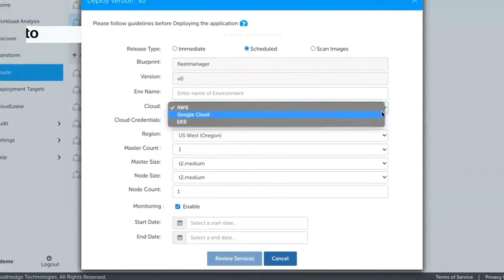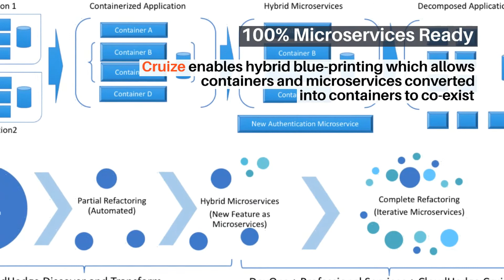CloudHedge Cruize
CloudHedge’s Cruize provides the option to select the preferred private or public or hybrid cloud of your choice. Deployments through Cruize ensures seamless set up of Infrastructure as Code definitions. Furthermore, enterprises can achieve optimization of CI/CD pipeline as well.